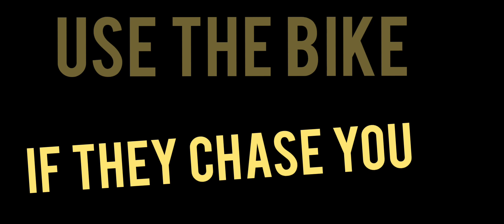Gta vice city riot mission | gta vice city riot mission in Hindi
Your queries and searches,

Riot mission in gta vice city.

gta vice city - mission #5 riot urdu/hindi (اردو/हिंदी)

gta vice city mission riots in Hindi

Golden W presents all of These.